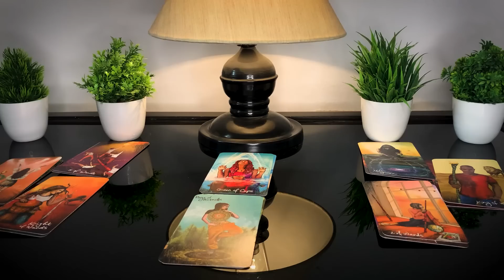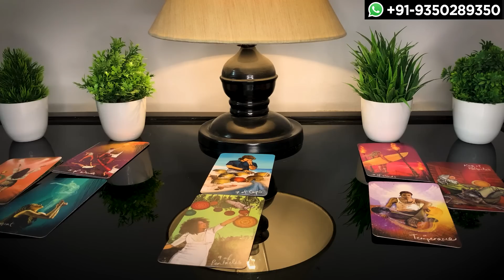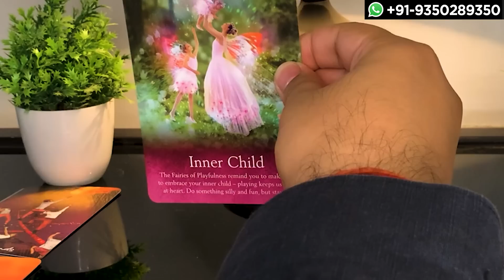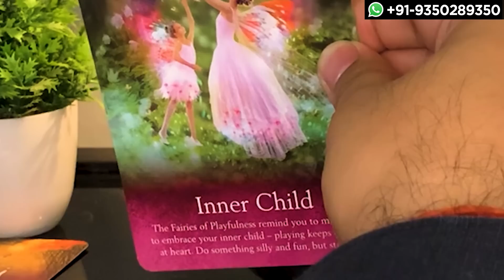Tarot Card Reading in Hindi | CURRENT FEELINGS TODAY ❤️ पछतावा